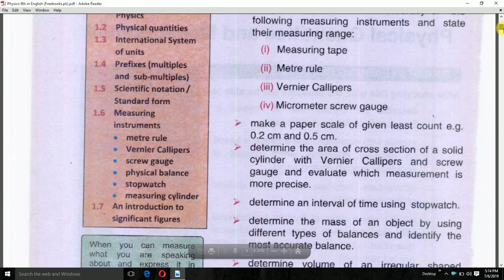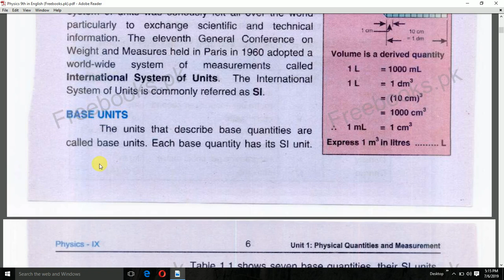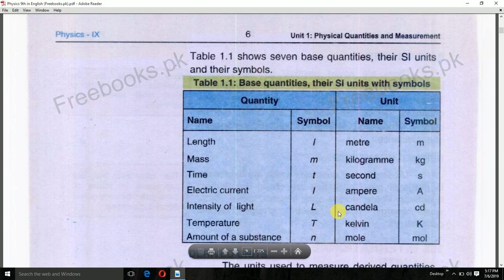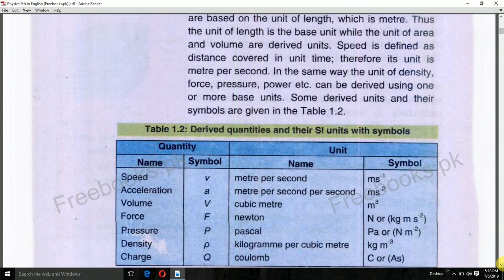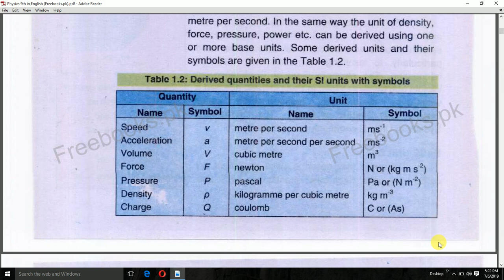Basic And Derived Quantities in 9th class